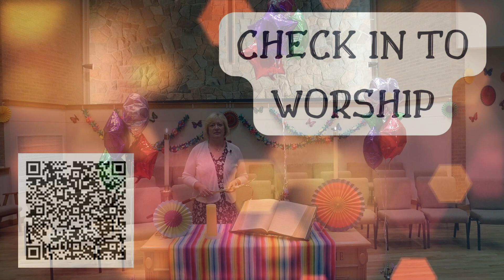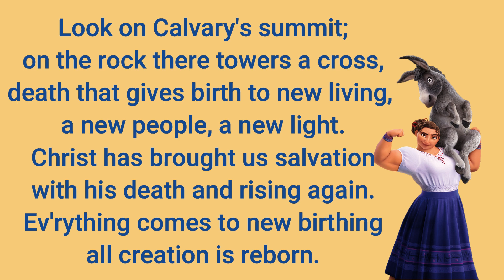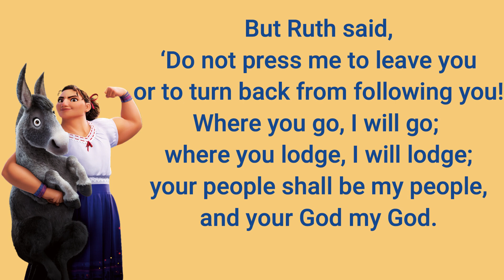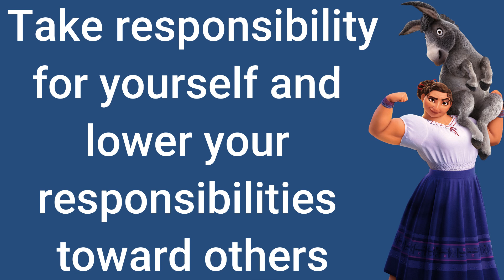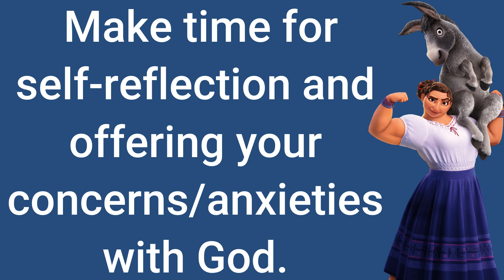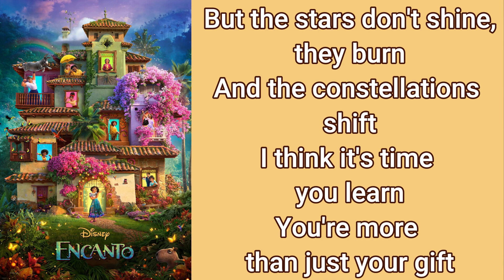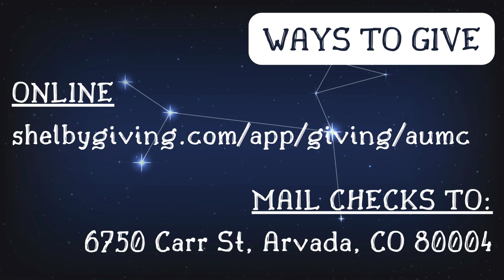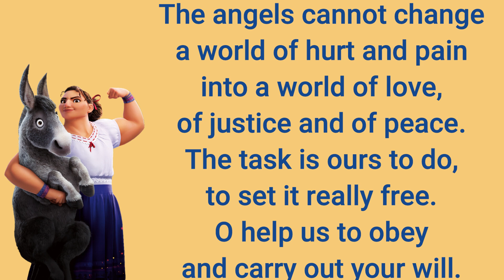May 15 2021 Virtual Worship Service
Let us know that you are watching! To register your attendance, request a call from the pastor, or let us know how you would like to be involved in the ministries of the church, click on this link: